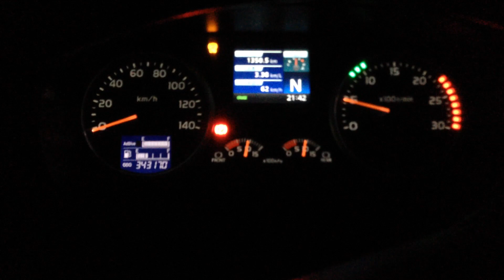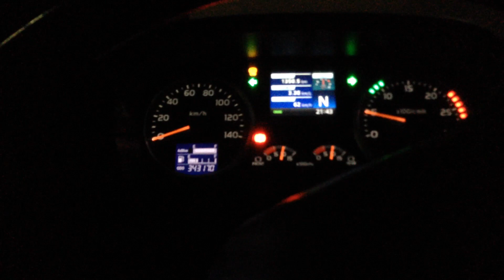Carro abandonado em Nakai PA